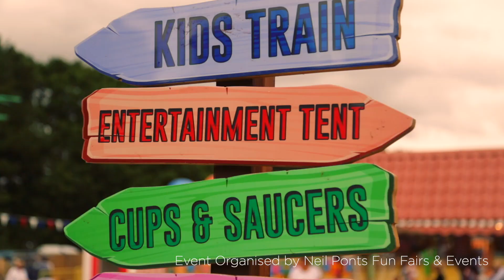Calderstones Beach and Fun Fair returns for 2019 | The Guide Liverpool